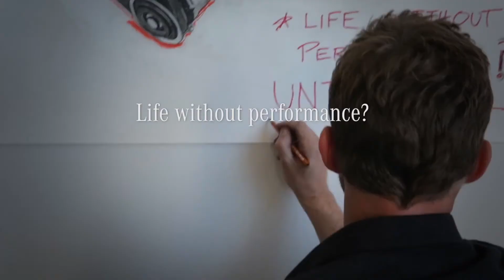Mercedes-AMG CLA Shooting Brake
Kunstenaar Andrew Myers op pad met de CLA Shooting Brake.